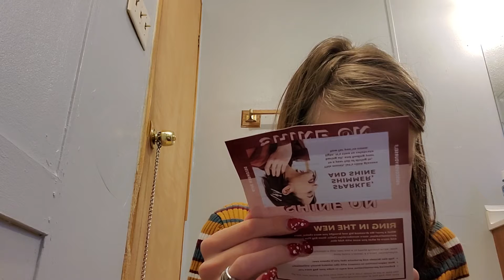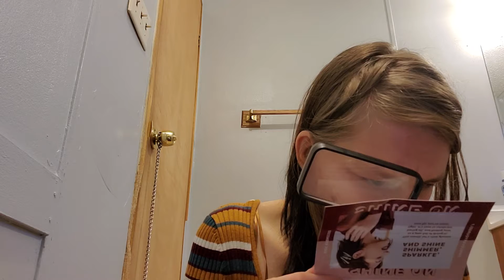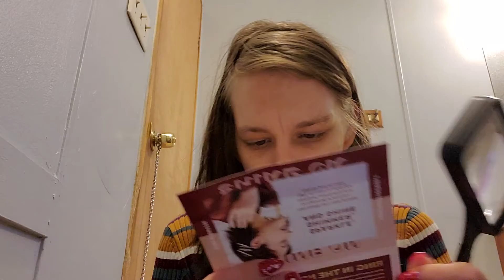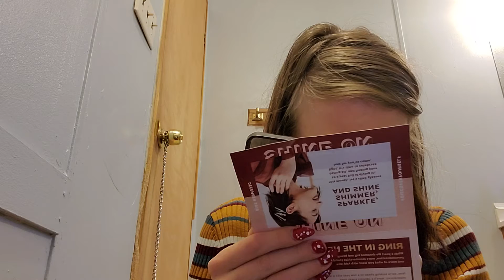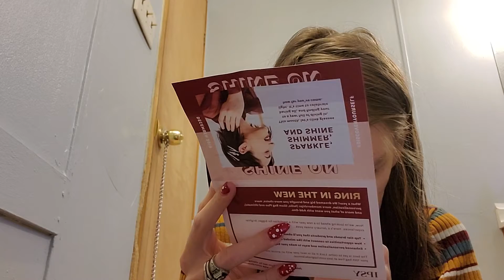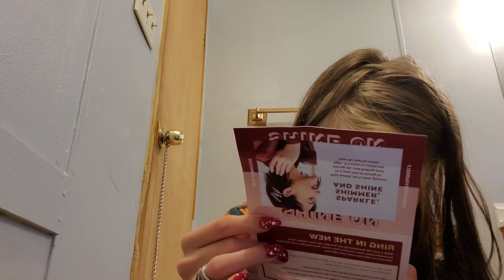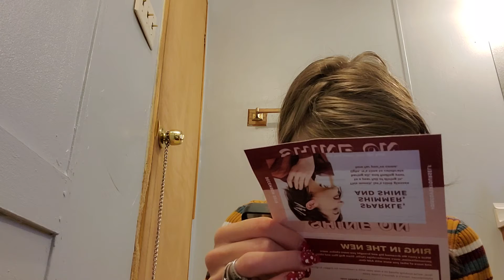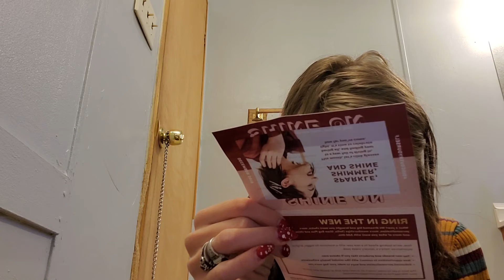December Ipsy glam bag